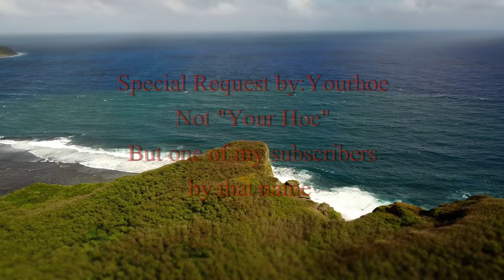Haunted Mansion - Bordallo's Mansion, Guam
Ricardo Bordallo, who later became governor in the 80's, and his wife Madeleine lived in this mansion in the 1970's for about 10 years. Suddenly they left. Nobody has lived there since. Former workers at the mansion would complain that they would hear strange noises at night. Madeleine herself would deny this, probably to prevent the further decrease in value of the property. Whatever the reason, I will only share the rumors told to me, by older people, when I was a pre-teen.
First rumor: a maid and her unborn child was murdered. The child was said to be Ricardo's. Because the Bordallo family were wealthy and powerful they were able to avoid prosecution. They say the spirits of the maid and her child roams the area, and could be heard at night.
Second Rumor: Deformed or mentally ill babies, not sure if it was the couple's, or if it was Ricardo's and other maids, but they were tossed down the cliff. Their spirits roam the grounds, and at night you can hear the cries of infants. I know one more rumor, but I won't spoil it. I'll let someone else tell it through the comments. One thing I do know is this: all the rumors involve either a small child or a baby. If you've heard any rumors or know of any story regarding this mansion, Please share it with us.